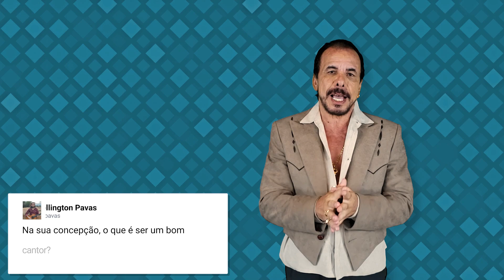O QUE É SER UM BOM CANTOR? RALF RESPONDEU! *Ralf Compartilha com Você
Contatos
O QUE É SER UM BOM CANTOR? RALF RESPONDEU! *Ralf Compartilha com Você EP01. Curta e Compartilha!!! ❤️️